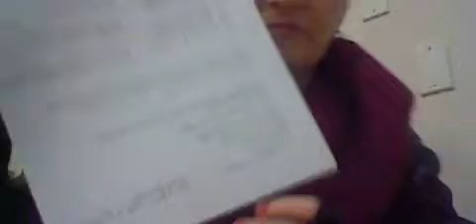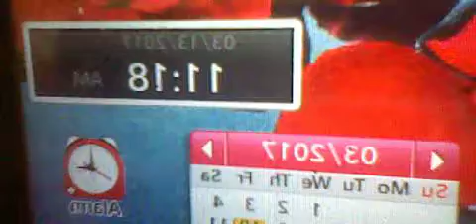HNI 0097 GANGSTALKED- COLLEGE CENTER